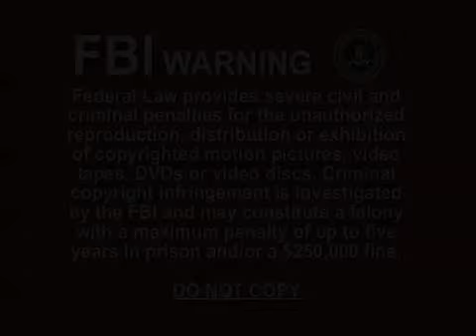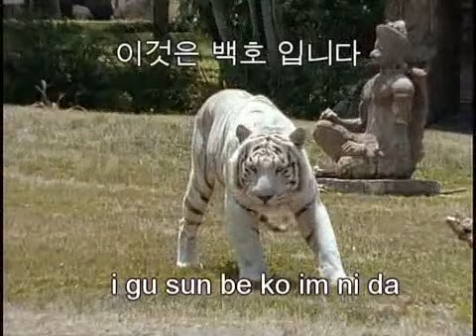儿童的韩语 - 孩子学习韩语 - Dinolingo